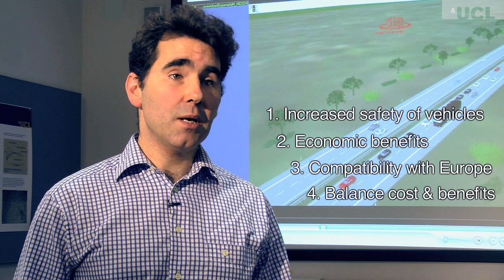Should motorway speed limits be raised to 80mph? (UCL)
PhD student Tom Cohen (UCL Transport Studies) organised a citizens' jury to ask them whether they think the motorway speed limit in the UK should be raised to 80mph. In 1965 the government set the speed limit of UK motorways at 70mph. With the government soon launching a consultation on raising the speed limit, Cohen and Professor Ben Heydecker (UCL Transport Studies) are evaluating the possible consequences such a change could bring to Britain's motorways.